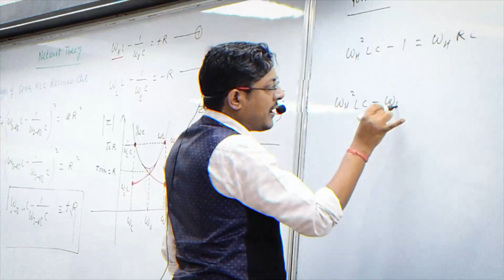Final Call for GATE 2023 Aspirants | Offline Classroom Program | Scholarship Test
GATE ACADEMY is organizing an OFFLINE SCHOLARSHIP TEST for GATE 2023/24 Aspirants. Hurry Up!
Test Date: 12th June, 12 PM
Test Syllabus: Engineering Mathematics + General Aptitude
Participate in the Offline Scholarship Test & get a chance to win Up to 100% Scholarship.
Join the GATE 2023/24 Offline Classroom Program of GATE ACADEMY in Bhilai Now.

3. Instagram: gate__academy
4. Twitter: gate_academy
5. LinkedIn: Gate Academy